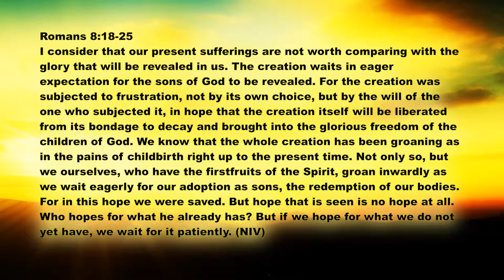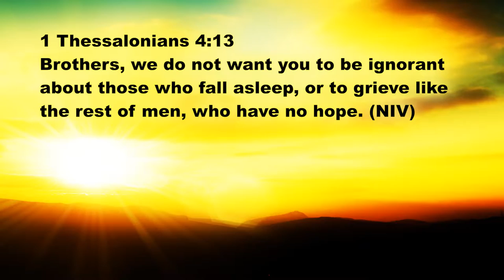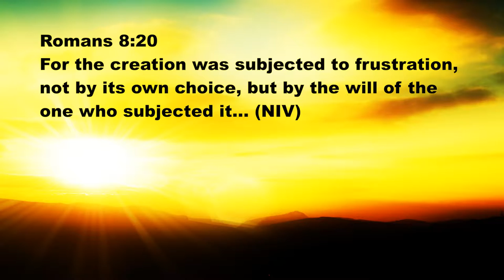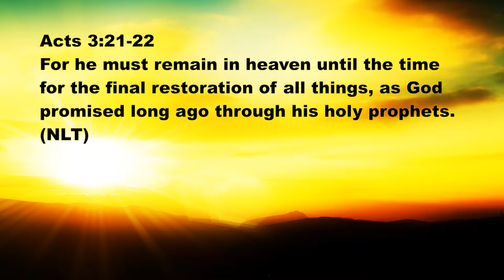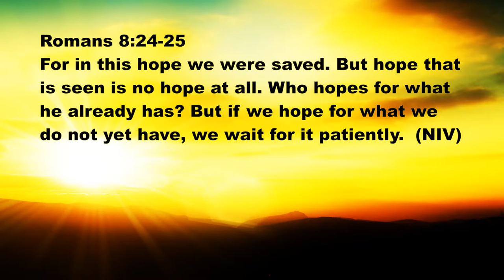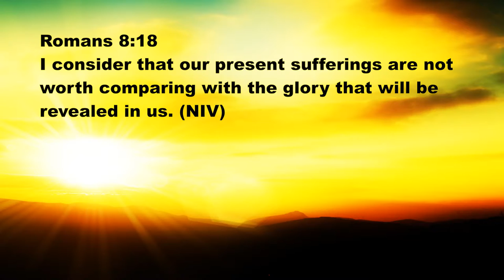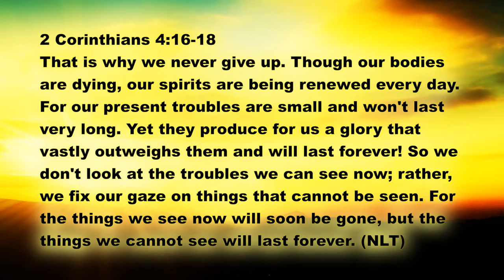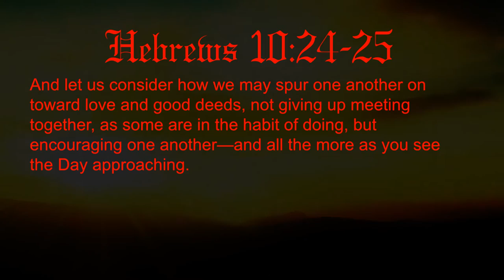Greatness - Great Hope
Jesus tells us that being a Christian will not be easy and sometimes includes being in pain.  The bodies natural response when in pain is to cause you to groan.

Paul writes in Romans Chapter 8 that when we groan, to 'groan for the Lord'.